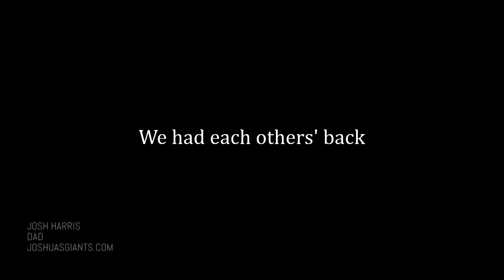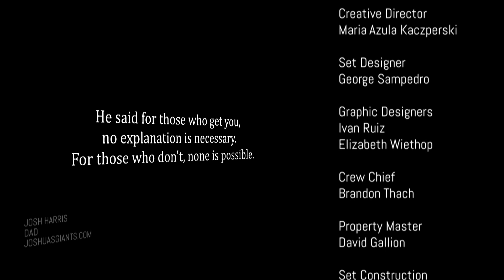Life on the Rock - 2022-12-18 - Kathleen Almon Pt. 1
Kathleen Almon from Mission Youth & Family explains how their apostate leads and encourages faith in students and families by providing mission experiences worldwide, igniting a spark in the hearts of Catholic disciples.